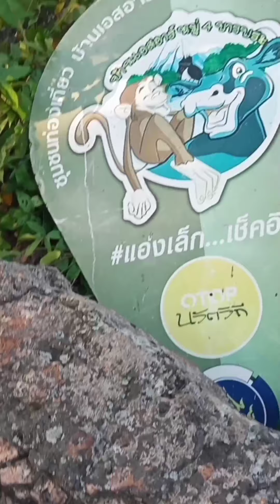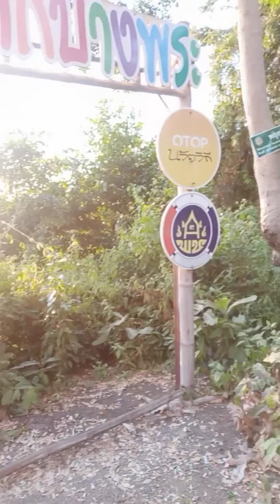Popklin พาเที่ยว แบบคลูๆ